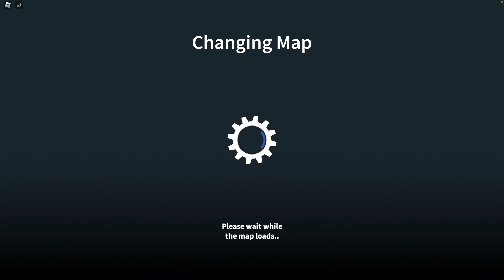Playing Zombie Uprising (with storytime)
hey guys, i got a new mic, scarlett solo.
its meant for making music but you can also use it for videos too
i am playing zombie uprising with storytime in this video